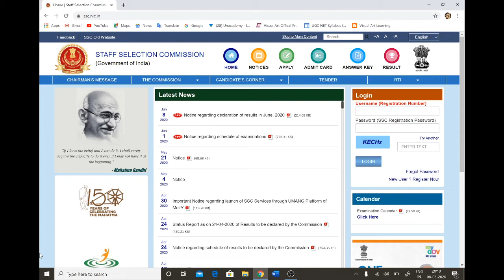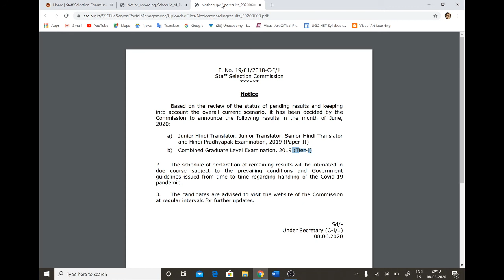SSC Latest Notice| Exam Dates and Pending results | SSC CGL| SSC CHSL| SSC SELECTION POST